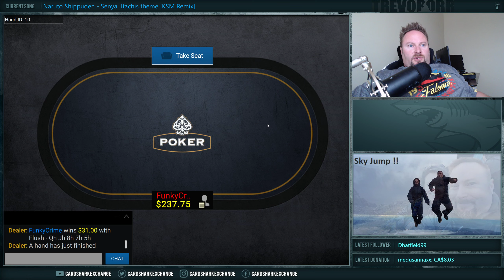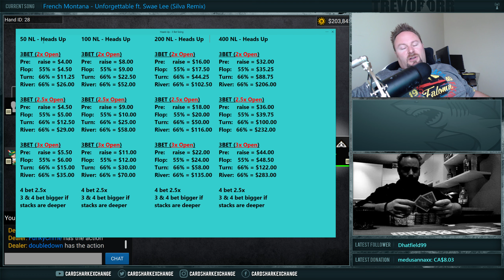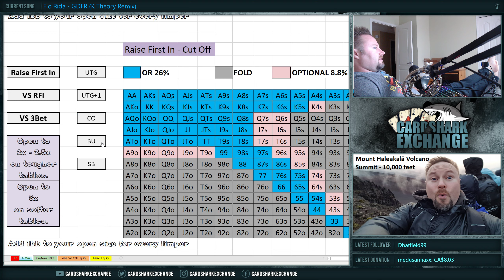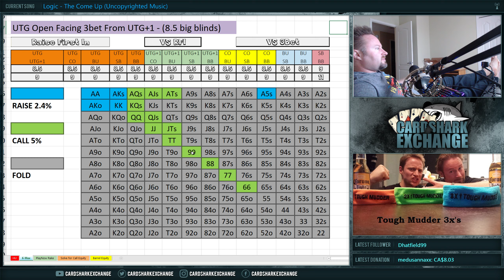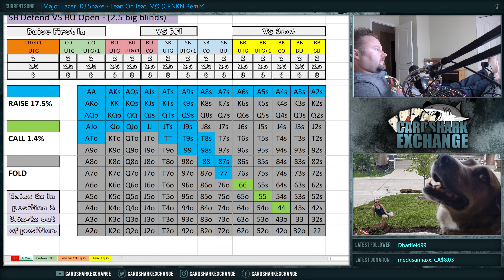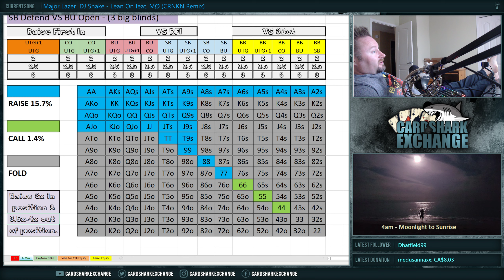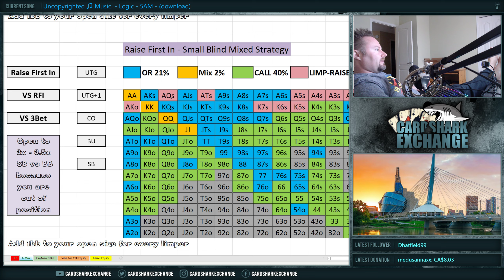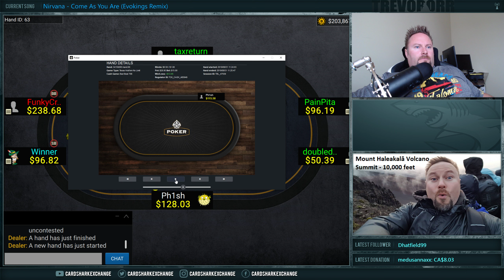New Software - Playnow.com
A little Saturday morning online session, highlighting the new software update from Playnow.com.  We look at some 6-Max ranges and face an interesting 4x river jam near the 15 minute mark.